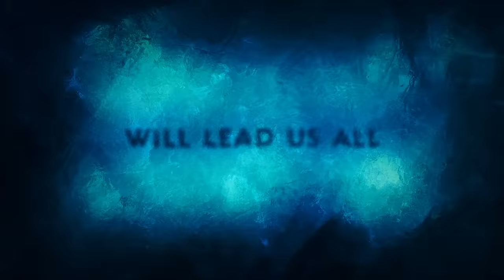அக்வாமேன் அண்ட் தி லாஸ்ட் கிங்டம் (Aquaman and the Lost Kingdom) - Tamil Trailer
ஒரு மன்னன் நம்மை வழிநடத்துவான். ‘அக்வாமேன் அண்ட் தி லாஸ்ட் கிங்டம்’ திரைப்படத்தின் தமிழ் ட்ரெய்லரை காணுங்கள். உங்கள் அருகாமையிலுள்ள திரையரங்குகளில் டிசம்பர் 21 முதல். Also in IMAX. In English, Hindi, Tamil & Telugu.

Director James Wan and Aquaman himself, Jason Momoa—along with Patrick Wilson, Amber Heard, Yahya Abdul-Mateen II and Nicole Kidman—return in the sequel to the highest-grossing DC film of all time: “Aquaman and the Lost Kingdom.”

Having failed to defeat Aquaman the first time, Black Manta, still driven by the need to avenge his father’s death, will stop at nothing to take Aquaman down once and for all. This time Black Manta is more formidable than ever before, wielding the power of the mythic Black Trident, which unleashes an ancient and malevolent force. To defeat him, Aquaman will turn to his imprisoned brother Orm, the former King of Atlantis, to forge an unlikely alliance. Together, they must set aside their differences in order to protect their kingdom and save Aquaman’s family, and the world, from irreversible destruction.

All returning to the roles they originated, Jason Momoa plays Arthur Curry/Aquaman, now balancing his duties as both the King of Atlantis and a new father; Patrick Wilson is Orm, Aquaman’s half-brother and his nemesis, who must now step into a new role as his brother’s reluctant ally; Amber Heard is Mera, Atlantis’ Queen and mother of the heir to the throne; Yahya Abdul-Mateen II is Black Manta, committed more than ever to avenge his father’s death by destroying Aquaman, his family and Atlantis; and Nicole Kidman as Atlanna, a fierce leader and mother with the heart of a warrior. Also reprising their roles are Dolph Lundgren as King Nereus and Randall Park as Dr. Stephen Shin.

Directed by Wan, “Aquaman and the Lost Kingdom” is produced by Peter Safran, Wan and Rob Cowan. The executive producers are Galen Vaisman and Walter Hamada.

The screenplay is by David Leslie Johnson-McGoldrick, from a story by James Wan & David Leslie Johnson-McGoldrick and Jason Momoa & Thomas Pa’a Sibbett, based on characters from DC, Aquaman created by Paul Norris and Mort Weisinger.

Joining Wan behind-the-camera is his sterling team of “Aquaman” artisans: director of photography Don Burgess (“The Conjuring 2”), production designer Bill Brzeski (“Jumanji: The Next Level”), editor Kirk Morri (“Furious 7”), composer Rupert Gregson-Williams (“Wonder Woman”) and music supervisor is Michelle Silverman (“Malignant”). Visual effects supervisor Nick Davis (“The Clash of the Titans” films, “The Dark Knight”) and costume designer Richard Sale (“Doctor Strange in the Multiverse of Madness,” “Ready Player One”) also join.

Warner Bros. Pictures Presents An Atomic Monster / A Peter Safran Production of A James Wan Film, “Aquaman and the Lost Kingdom,” set to open in cinemas in India beginning 21 December 2023; it will be distributed worldwide by Warner Bros. Pictures.